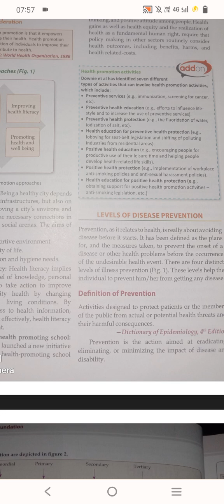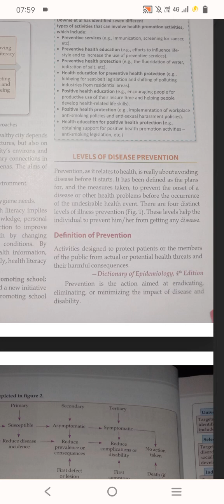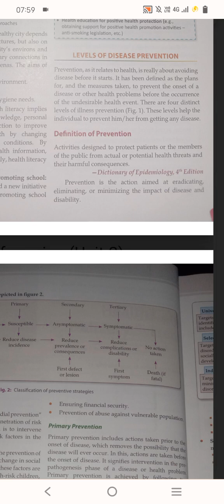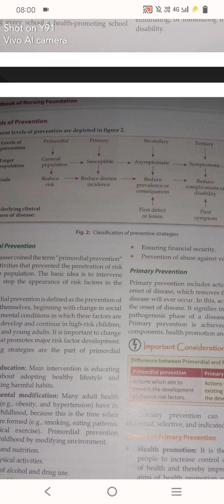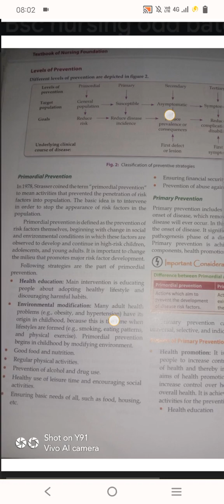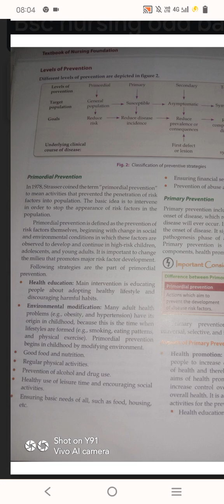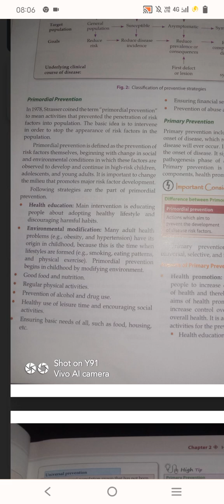bsc nursing fon unit-2#lec-3